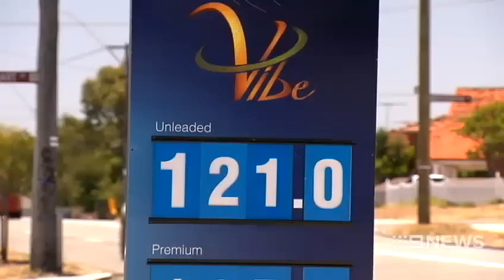Petrol Plunge | 9 News Perth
If you need to top up with petrol tonight, here's some good news: Perth fuel prices have plunged to their lowest level in four years.